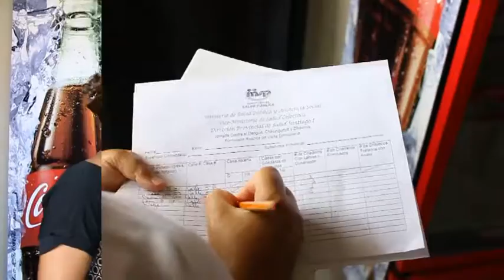EDUCACIÓN EN SANTIAGO REALIZA 7ma JORNADA CONTRA EL ZIKA EN BARRIOS VULNERABLES DE SANTIAGO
1,126 empleados de la Regional de Santiago se integraron activamente este viernes
SANTIAGO.-El personal administrativo de Regional 08 de Educación y los 7 distritos educativos de aquí participaron activamente en la 7ma. Jornada Nacional contra el Zika Virus realizada este viernes.
1,126 personas se integraron hoy, eliminando 7,493 criaderos, en 8,605 viviendas, donde se encontraron 5,925 criaderos con las larvas y gusarapos, para un total de 13,418 criaderos eliminados.
La directora Regional Tércida Franco junto a los 7 directores distritales se desplazó por más de 150 barrios que abarcan el área geográfica de sus distritos educativos, centro de la ciudad y zona rural.
La maestra Tércida Franco, directora regional, destacó la receptividad de la población a los voluntarios educativos que fomentan la descacharrización e higiene en los patios con la finalizada de eliminar los focos contaminantes del mosquito.
En la jornada de hoy participaron 50 técnicos y empleados de la Regional 08 quienes visitaron 301 viviendas, encontrando 136 criaderos con larvas y gusarapos, eliminando 119 criaderos, trataron con Abate 174 focos.
En el Distrito Escolar 08-01 que dirige el maestro Evelio Infante participaron 94 personas, visitando 700 viviendas, quienes encontraron 1,100 criaderos con larvas y gusarapos, eliminando 1,000 criaderos, trataron con Abate 120 focos.
En el Distrito Escolar 08-02 que dirige el maestro Teófilo Peralta participaron 100 personas, visitando 136 viviendas, quienes encontraron 174 criaderos con larvas y gusarapos, eliminando 134 criaderos, trataron con Abate 101 focos.
En el Distrito Escolar 08-03 que dirige la maestra María Rozón participaron 470 personas, visitando 3,421 viviendas, quienes encontraron 2,541 criaderos con larvas y gusarapos, eliminando 1,950 criaderos, trataron con Abate 931 focos.
En el Distrito Escolar 08-04 que dirige la maestra Ysmailin Collado participaron 80 personas, visitando 684 viviendas, quienes encontraron 249 criaderos con larvas y gusarapos, eliminando 277 criaderos, trataron con Abate 412 focos.
En el Distrito Escolar 08-05 que dirige el maestro Evaristo Estrella participaron 214 personas, visitando 2,297 viviendas, quienes encontraron 2,804 criaderos con larvas y gusarapos, eliminando 1,808 criaderos, trataron con Abate 2,122 focos.
En el Distrito Escolar 08-07 que dirige la maestra Elizabeth Gómez participaron 118 personas, visitando 1,026 viviendas, quienes encontraron 489 criaderos con larvas y gusarapos, eliminando 502 criaderos, trataron con Abate 519 focos.